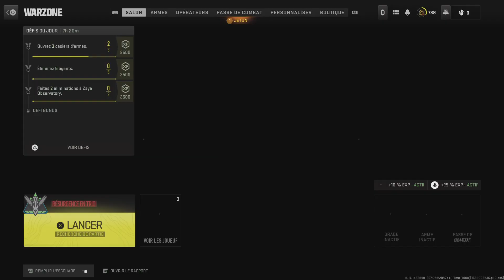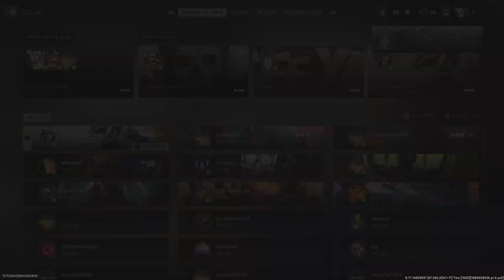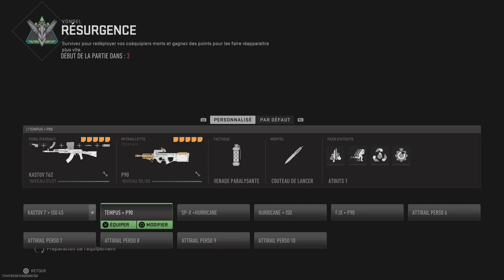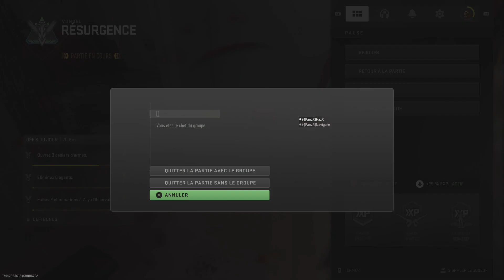Call of Duty: Modern Warfare II_20230710235352